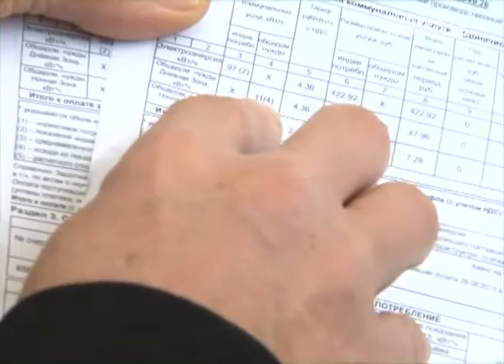В Сочи создадут Народный контроль. Новости Сочи Эфкате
Об этом сообщили сегодня на совещании в администрации города. Общественная структура будет следить за уровнем цен в магазинах и на рынках города и начислениями коммунальных платежей Почему возникла необходимость и будут ли устанавливаться предельно допустимые цены на социально значимые продукты питания, а так же другие вопросы обсуждали сегодня в мэрии.
Сочи. Новости.
Телеканал Эфкате.